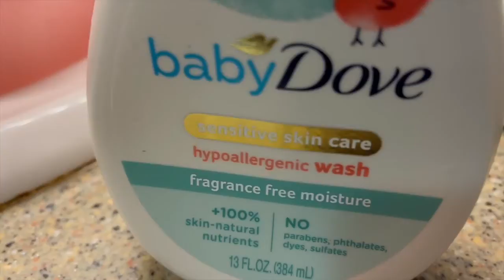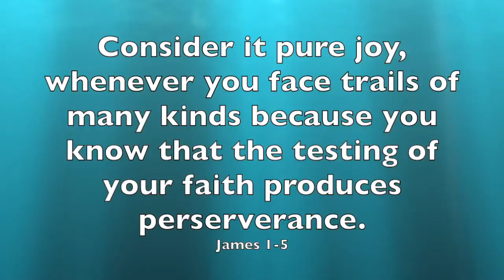URIAH COMING HOME| MEETING URIAH FOR THE FIRST TIME | PREEMIE FIRST BATH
Taylormade Tv
Senatobia, MS. 38668